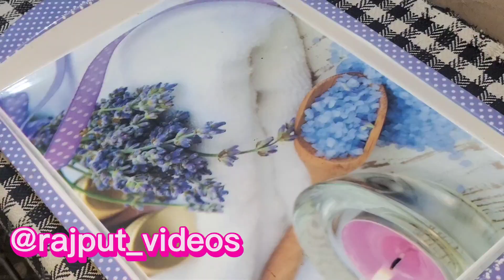Chana Gosht ki Recipe😋Daal gosht Banany Ka Tarika/Easy and Simple Way to Daal Gosht Recipe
Main NY banay dhabha Style Chaly ki daal gosht.Buhet hi yummy our tasty bany thy.main ny kaha KY aap KY sath recipe share karon umeed hy aap logon ko bhi pasand aay gi.Inshallah
Ghar main banain hotel jesu daal gosht  our gahr wagon sy tareef samainty.ghar walk unglian chaty reh hain gy
Very easy and yummy Dinner. 😋